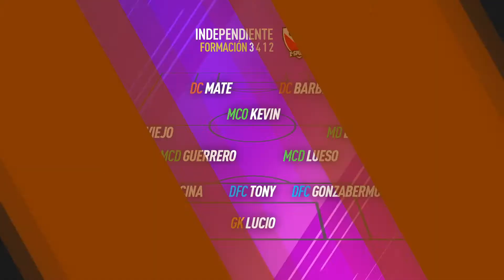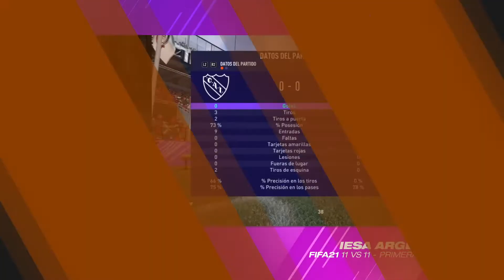INDEPENDIENTE vs ESTUDIANTES BA * PRIMERA DIVISION * | 11v11 | FECHA #5 (PS4)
Canal de stream, ON todos los días!

IESA organiza competiciones de deportes electrónicos desde 2017 en toda Latinoamérica. En este canal podrás encontrar FIFA, NBA 2K, Sim Racing, Formula 1, entre otras disciplinas.
Toda la información sobre las competiciones de IESA